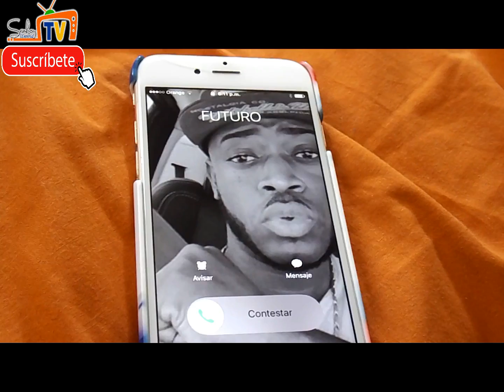llamada extraña del futuro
llamada del futuro ustedes se imaginan lo bueno que sería de poder llamar desde el futuro para prevenir algo que va a suceder en su vida. algo muy gracioso y misterioso verdad...

You imagine how good it would be to be able to call from the future to prevent something that is going to happen in your life. Something very funny and mysterious truth ...